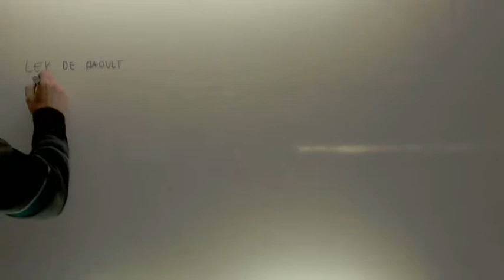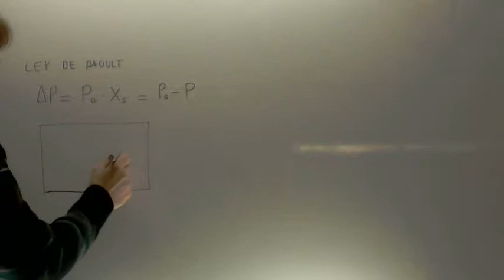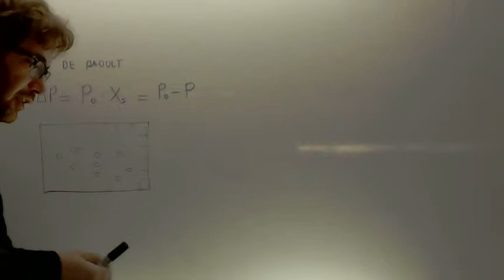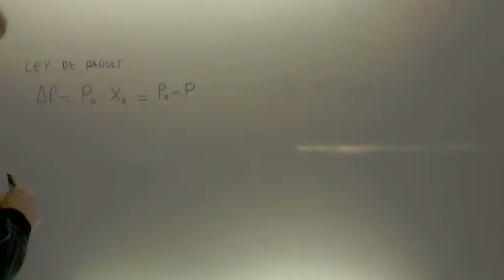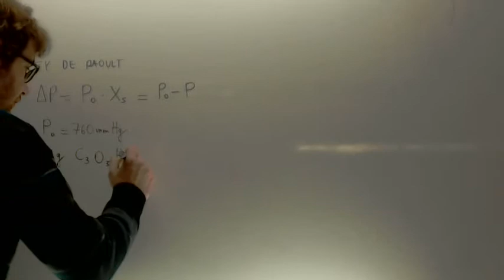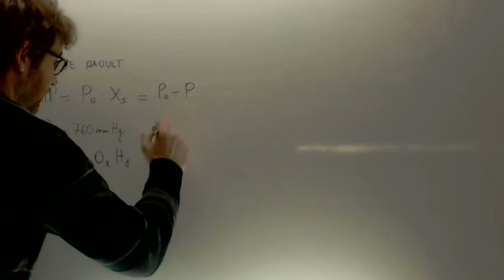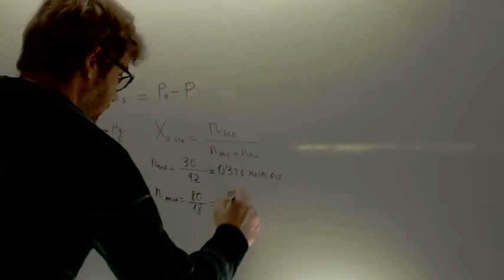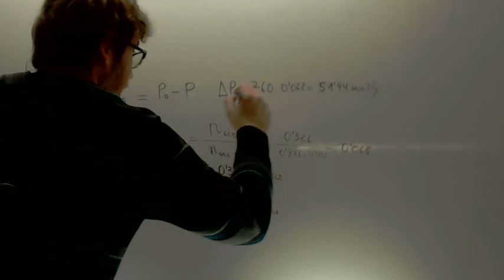Ley de Raoult Quimica 1º Bachillerato Academia Usero Estepona